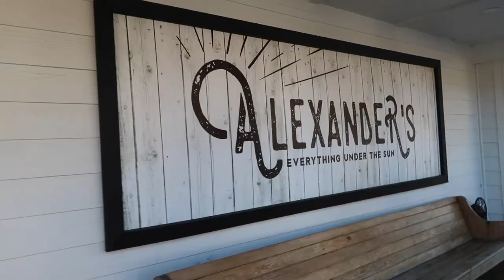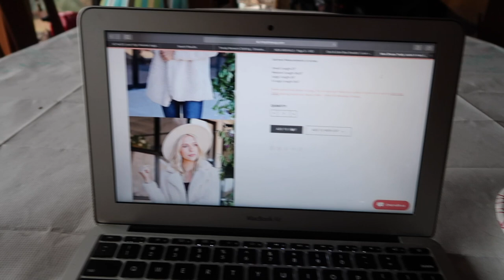Spending thanksgiving week in Georgia!!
We spent the ENTIRE week of thanksgiving in Georgia this year and it was so much fun! It was so nice to get away and spend time just relaxing and having cold weather!